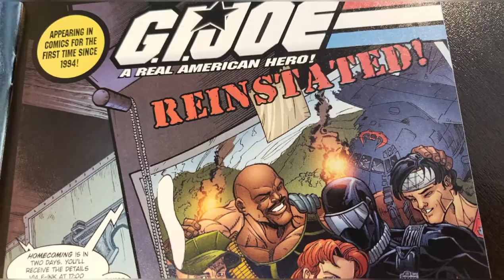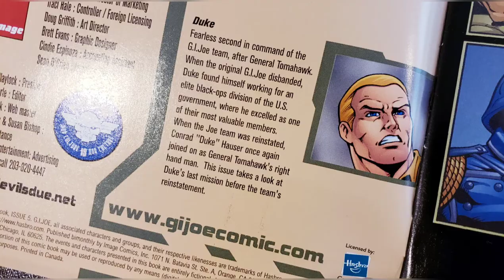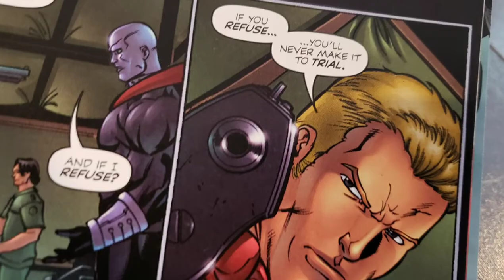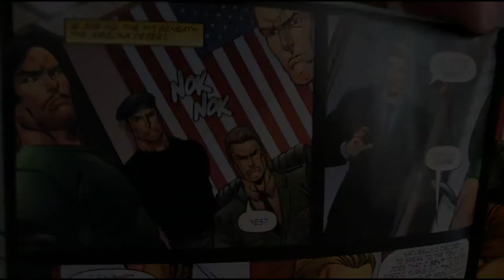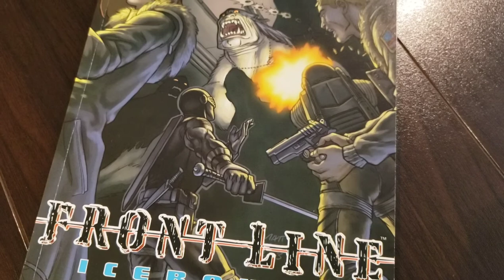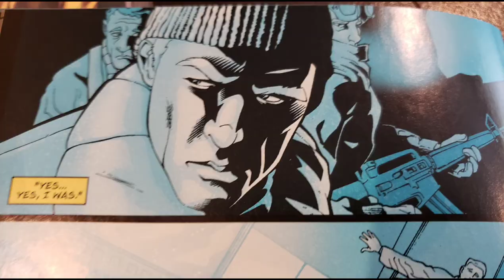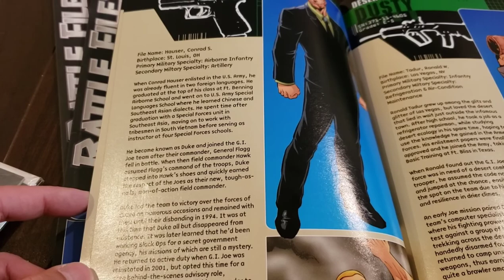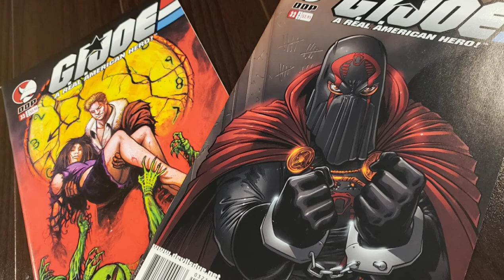The Dark Side of Duke | From GI Joe to Black Ops and Back | Before Image Comics Run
Before Gi Joe Classified, before his singles run by Image Comics, before IDW comics, we had the DDP run. The Duke you knew from Saturday morning cartoons was certainly different from these comics! Duke is at odds with fellow joes!

Let's talk through a less known side of the G.I. Joe A Real American hero character known as Duke, or Conrad S. Hauser. This is from the DDP / Devil's Due Publishing run of the character, which was originally intended to follow Larry Hama's epic GI Joe Marvel Comics 155-issue run during the 1980s, before the DDP run was super ceded by the more recent IDW run.

Witness as Duke goes through some black ops missions, defies orders from General Hawk, nearly gets into a brawl with Flint, etc.

Issues 28-31 mentione in this video were written by Brandon Jerwa.

Note some visuals are from the GI Joe season 1 episode "The Cobra Strikes pt1." The visuals are used purely for commentary.

- Troy Kryvak
- Mark Olsson
- GenXToysGeek[Jody]
- Peter Johnny
- Stephen Plett
- Serpentorslair.com (Adam)
- Sgt Slaughter's Slaughterhouse
- Todd MacKenzie
- Ryan Sweeney